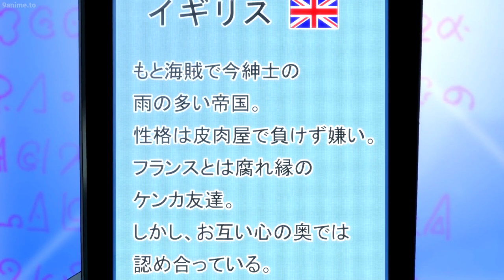Hetalia FrUK "they love each other. sexually." Paint It White dub line